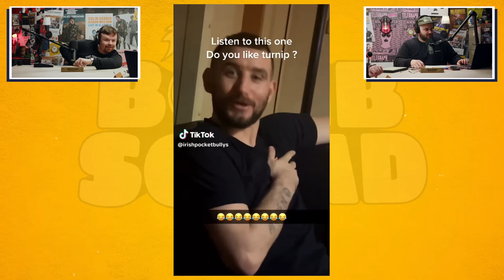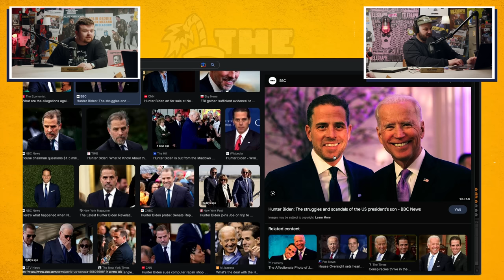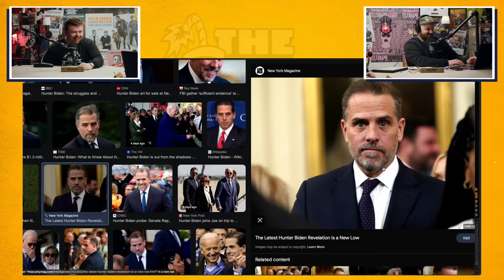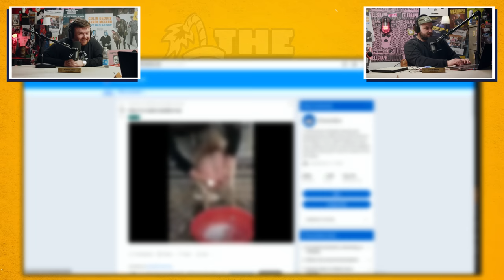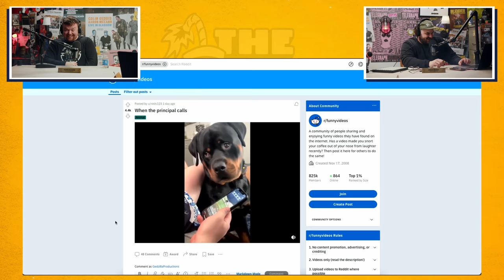THERE’S ALWAYS SOMETHING! | Ep. 4 | The Bomb Squad Pod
This week on The Bomb Squad Pod: Dave Chappelle, Mancaves, Shartin', Phonetic alphabet, McCann's Diluted.